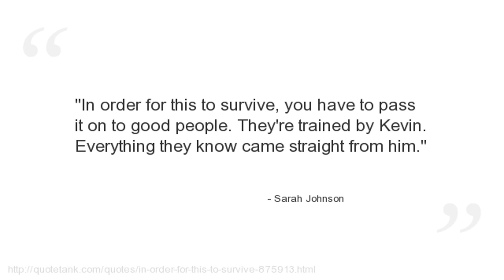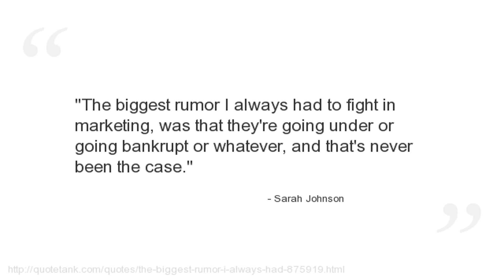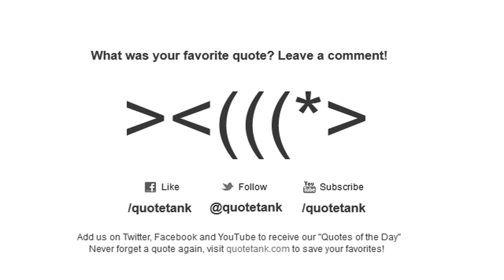Sarah Johnson Quotes